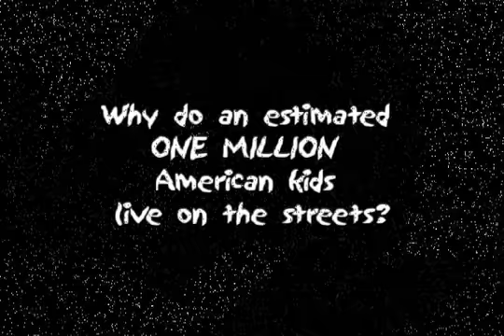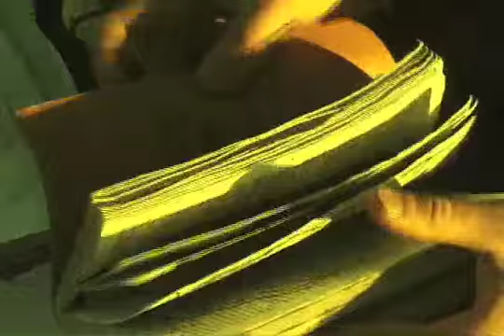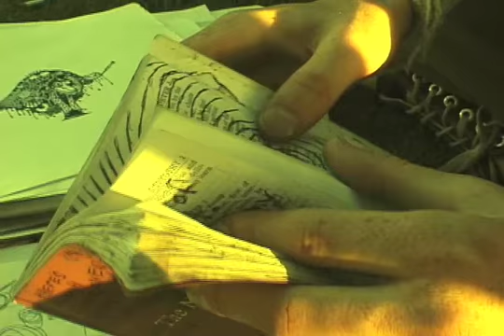Street Kids, Their World Their Way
This is how they roll in Santa Monica.